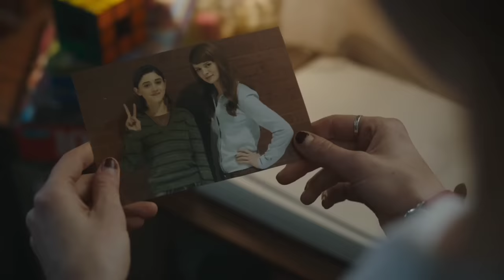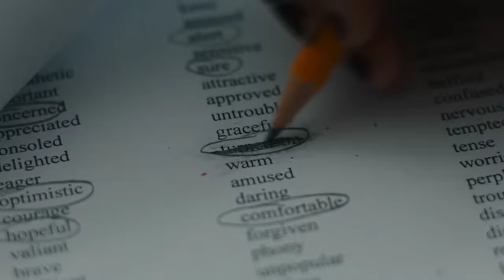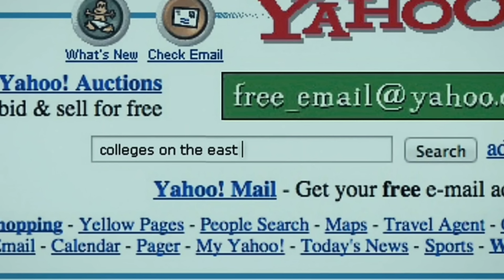Young Girl Satisfy Herself (2019) Full hollywood Movie explained in Hindi | Fm Cinema Hub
aj hum explain karne wale hai ek Thriller drama movie jiska name hai Yes, God, Yes (2019) Movie Explained in Hindi |